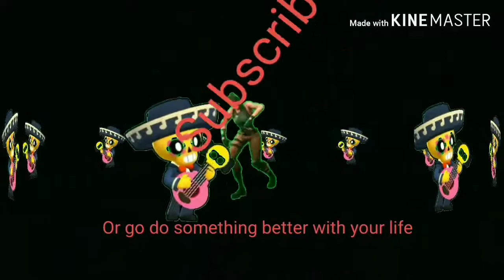Do You Wanna Have A Bad Time?